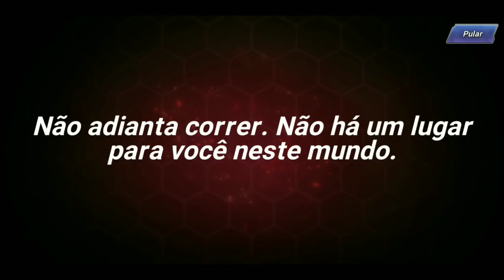CHEGOU! O TRIO OROCHI E MUITAS NOVIDADES - THE KING OF FIGHTERS ALL STAR #44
CHEGOU! O TRIO OROCHI E MUITAS NOVIDADES - THE KING OF FIGHTERS ALL STAR #43

O novo título de KOF para celular da Netmarble, THE KING OF FIGHTER ALLSTAR (KOF ALLSTAR) foi lançado! Trazendo de volta personagens favoritos dos fãs com gráficos espetaculares e uma jogabilidade de ação satisfatória, certamente os fãs do KOF não deixarão este jogo escapar.

▂▃▅▆ 𝗖𝗢𝗡𝗧𝗔𝗧𝗢 𝗣𝗥𝗢𝗙𝗜𝗦𝗦𝗜𝗢𝗡𝗔𝗟 ▆▅▃▂

TODOS OS GRUPOS SÃO DE KOF ALL STAR

▂▃▅▆▇ 𝗖𝗔𝗡𝗔𝗜𝗦 𝗣𝗔𝗥𝗖𝗘𝗜𝗥𝗢𝗦 ▇▆▅▃▂

▂▃▅▆▇ 𝗔𝗥𝗘𝗔 𝗗𝗘 𝗧𝗔𝗚𝗦 (IGNORE) ▇▆▅▃▂